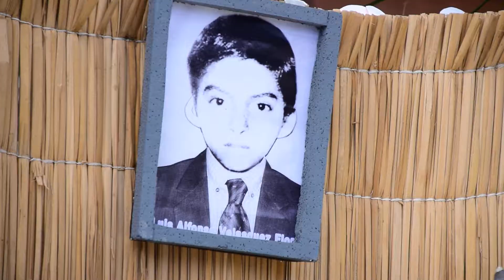Nagarote carnaval luis alfonso